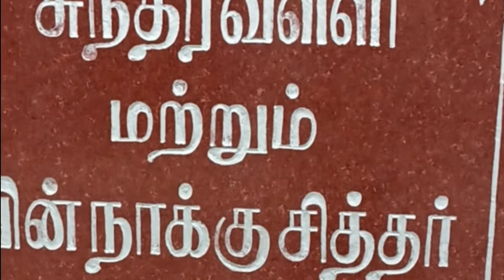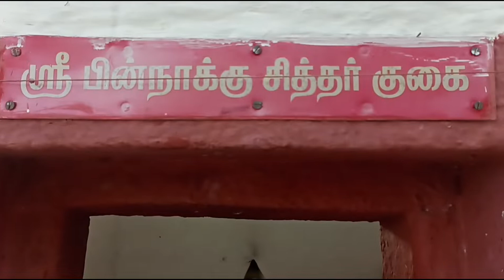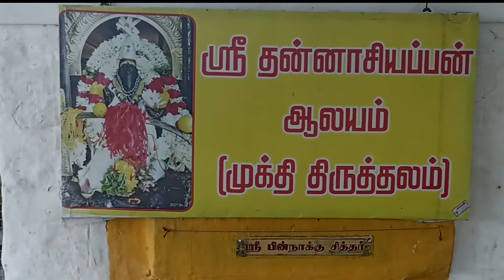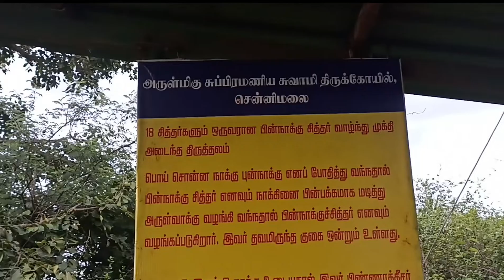சென்னிமலை பின்நாக்கு சித்தர் கோவில் சிறப்பு pinnakku sidhar temple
சென்னிமலை பின்நாக்கு சித்தர் கோவில் சிறப்பு இந்த கோவிலில் இவர் ஜீவசமாதி அடைந்துள்ளார்
இங்கு வரும் பக்தர்கள் தங்கள் வேண்டுதல் நிறைவேற்றி அருளுகிறார்
இக்கோயில் கடல் மட்டத்திலிருந்து சுமார் 1740 அடி உயரத்தில் அமைந்துள்ளது.இவர் 18 சித்தர்களில் ஒருவர் ஆவார்.